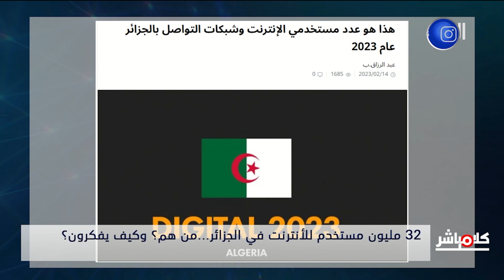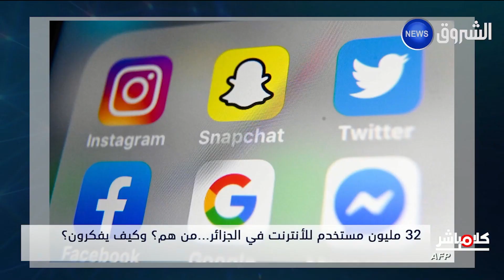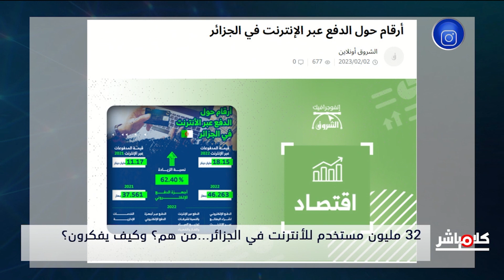خمسة ملايين جزائري يضافون لمستخدمي الانترنت خلال سنة!